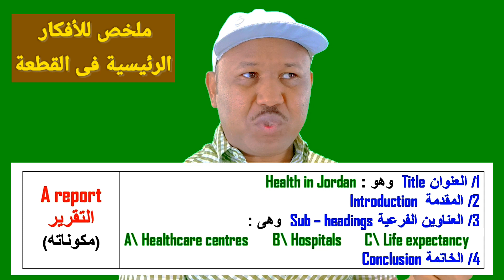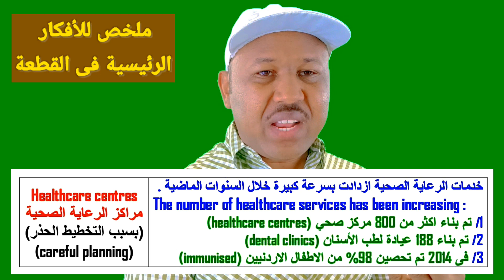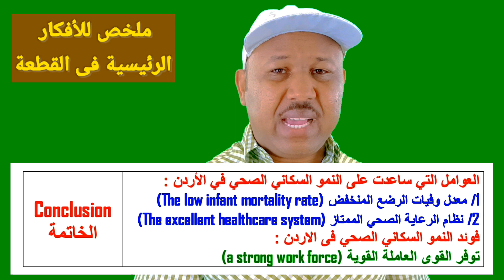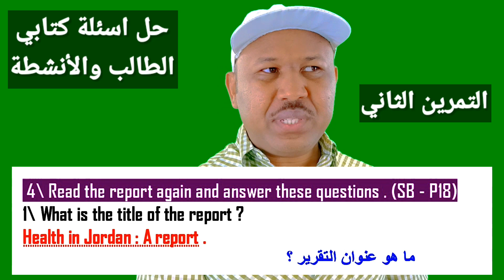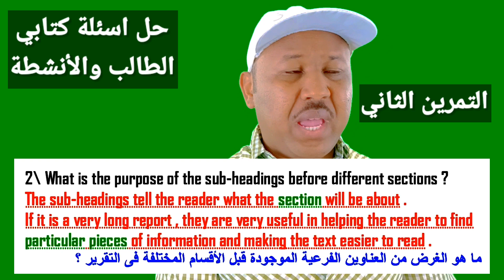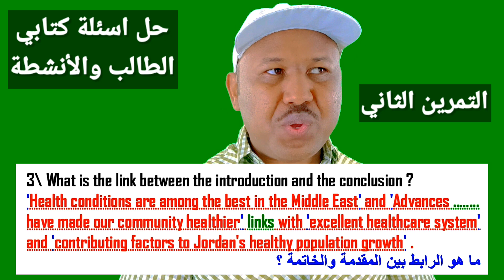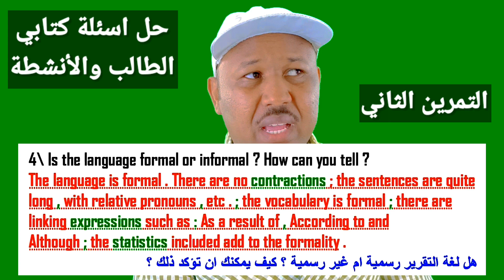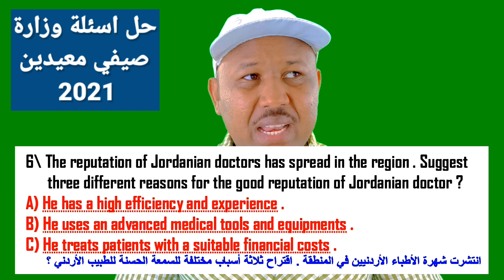حل تمارين الكتابين وحل اسئلة وزارة عن تقرير الصحة فى الأردن Health in Jordan توجيهي اردني اسعد امبل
شرح تمارين كتابي الطالب والأنشطة  Student's Book and Activity Book التي وردت عن قطعة تقرير الصحة فى الأردن Health in Jordan - A report
وكذلك حل اسئلة وزارة من سنوات سابقة صيفي 2021 معيدين
توجيهي اردني
اسعد امبل
استاذ اسعد السوداني
Asaad Umbel
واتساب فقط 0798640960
او على فيس بوك ماسنجر باسم Asaad Umbel